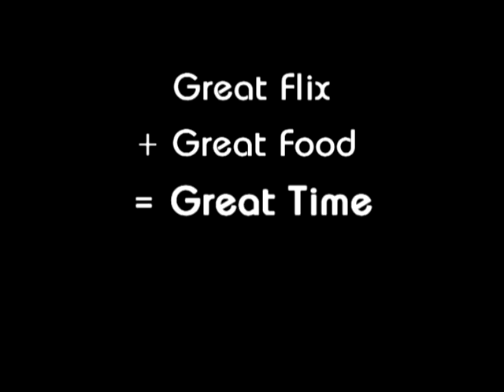Pizza and a Movie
Bored?  Hungry?  Why get a free movie with your pizza?!  Check out PizzaFlix with your order of a large pizza from Los Angeles Pizza Company